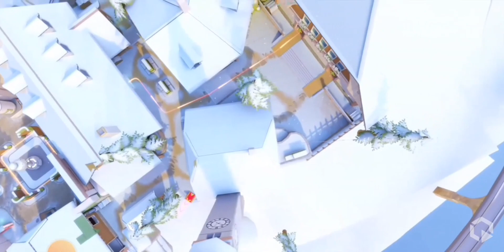T3 ARENA_“WINTERLAND"TRAIlER(DEC 8 UPDATE)